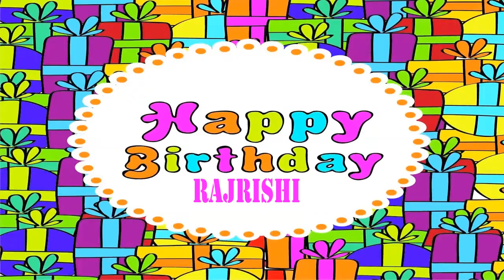Rajrishi Wishes & Mensajes Happy Birthday